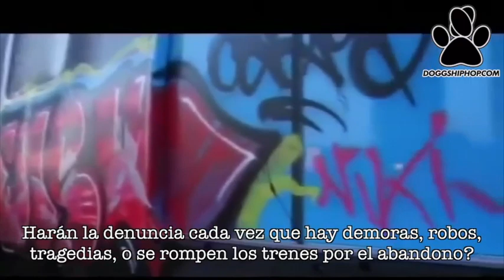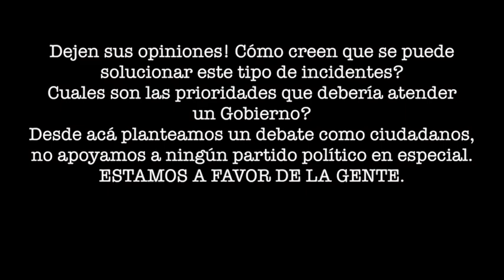El gobierno le declara la guerra al Graffiti?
◀◀ Más debates! || El Ministro del Interior y Transporte, Florencio Randazzo, dio una conferencia de prensa y entrevistas radiales, asegurando que "los que pintaron los trenes son unos pelotudos", "que hay que matarlos" y que si fueran sus hijos "los cagaría a patadas en el culo". Qué opinan ustedes de este incidente?